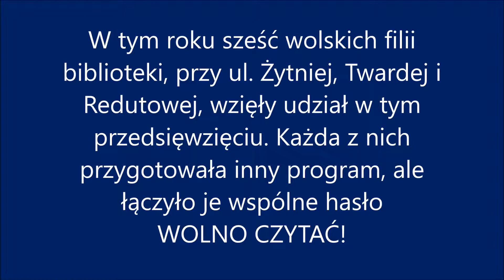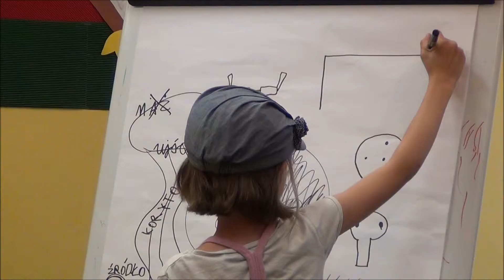Noc Bibliotek na Woli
W tym roku sześć wolskich filii biblioteki, przy ul. Żytniej, Twardej i Redutowej, wzięły udział w tym przedsięwzięciu. Każda z nich przygotowała inny program, ale łączyło je wspólne hasło: WOLNO CZYTAĆ!